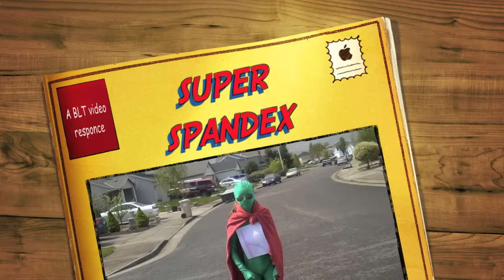super spandex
Too bad i didn't have a spandex suite to fit a baby!